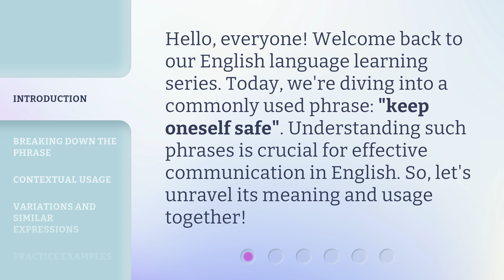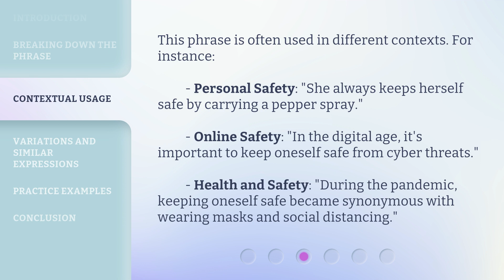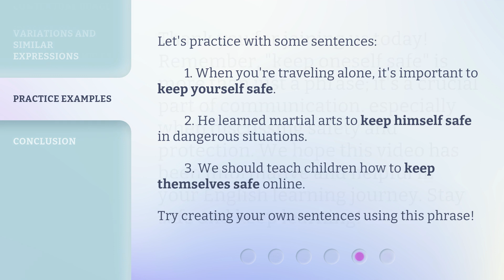Understanding "Keep Oneself Safe": An English Phrase Explained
00:00 • Introduction - Understanding "Keep Oneself Safe": An English Phrase Explained
00:30 • Breaking Down the Phrase
01:06 • Contextual Usage
01:35 • Variations and Similar Expressions
02:01 • Practice Examples